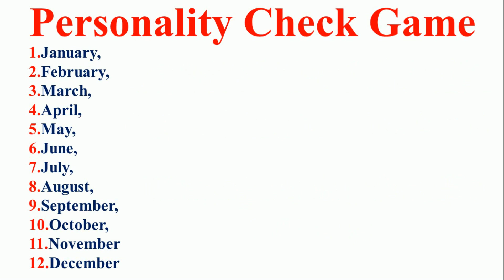Check your Birth Month Personality | பனிரெண்டில் ஒன்றை தொடு | T Tamil Technology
Your Birth Month Reveals Who You Are. It turns out your birth month influences your personality  See the most detailed birth month personality chart!

12 Zodiac Signs Personality Traits : 12 Zodiac Signs Personality Traits